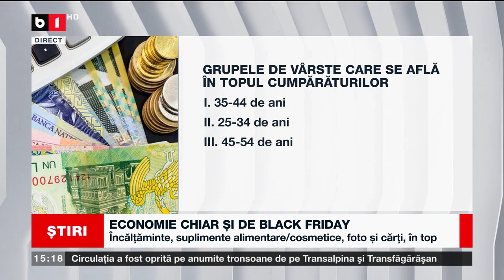ECONOMIE CHIAR ȘI DE BLACK FRIDAY_Știri B1_17 nov 2022